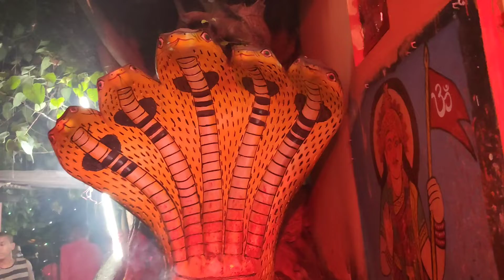नवरात्रि की हार्दिक शुभकामनाएं 🙏ll Navratri special ll